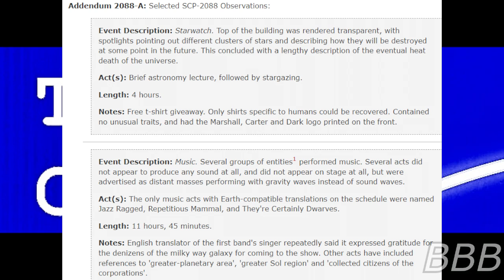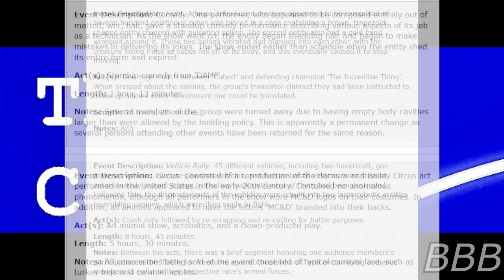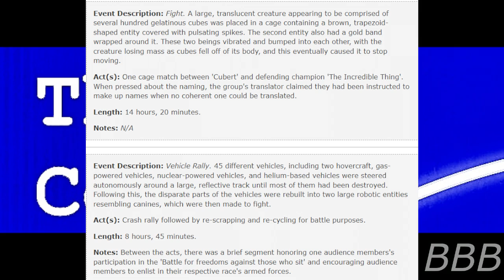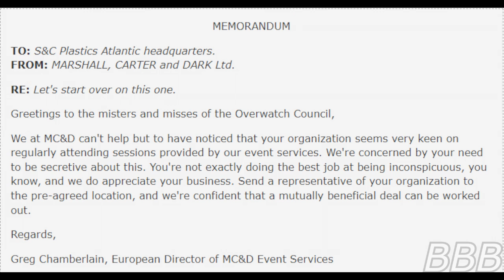SCP 2088 The MC&D Center| Marshal, Carter & Dark Ltd. SCP/ S&C Plastics canon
SCP-2088 is an event center ran by Marsal, Carter & Dark Ltd. found on one of Saturn's moons that acts as a host for a wide variety of pan-Solar system events, ranging from combat sports to comedy shows.